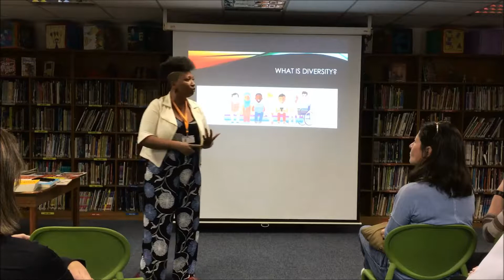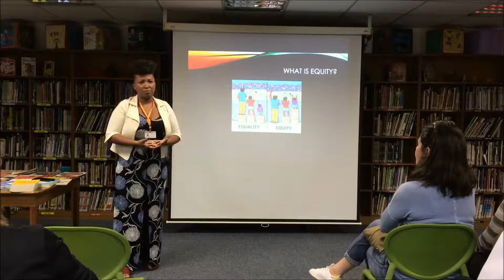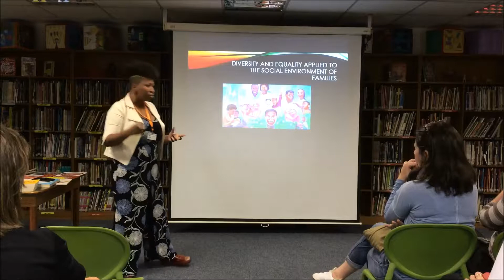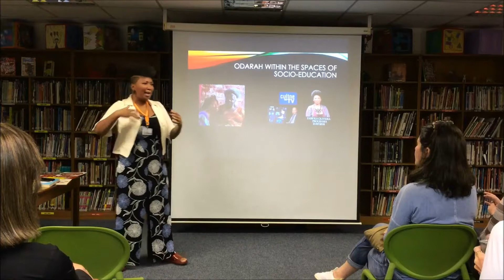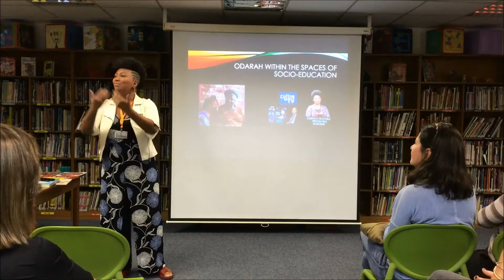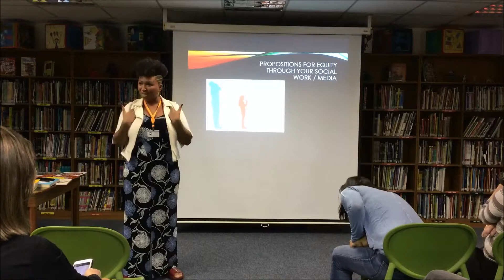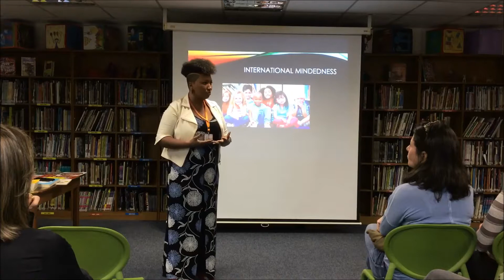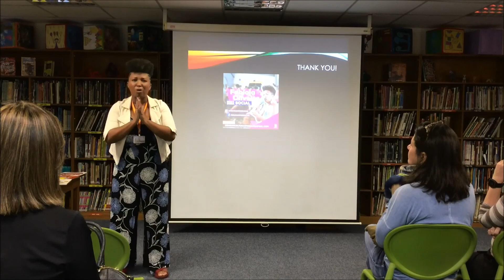TBSRJ 2019-03-29 Lecture - Fabíola Oliveira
On 29-March-2019, we were honoured by the presence of Fabíola Oliveira, during her talk at Botafogo Site. Fabíola is pedagogue and Executive Director at ‘Odarah Cultura e Missão’ and came for an open conversation about empathy and diversity shedding light to the concepts of equality and equity (social, racial, regional, physical, etc). Thank you, Fabíola, for sharing your knowledge with us!
“ The information contained in the multimedia content (“Video Content”) posted represents the views and opinions of the original speakers of such Video Content and does not necessarily represent the views or opinions of The British School, Rio de Janeiro (“TBSRJ”) or its associates. TBSRJ does not make any representation or warranties with respect to the accuracy, applicability, fitness, or completeness of the Video Content. TBSRJ does not warrant the performance, effectiveness or applicability of any sites listed or linked to in any Video Content. The Video Content is not intended to be a substitute for professional educational or medical advice, diagnosis, or treatment. Always seek the advice of your educational professional or physician or other qualified provider with any questions you may have regarding educational and/or medical condition. Never disregard professional advice or delay in seeking it because of something you have read or seen on this Site. TBSRJ hereby disclaims any and all liability to any party for any direct, indirect, implied, punitive, special, incidental or other consequential damages arising directly or indirectly from any use of the Video Content, which is provided as is, and without warranties."
"As informações contidas no conteúdo multimídia (“Conteúdo de Vídeo”) postado representam as opiniões e pontos de vista dos palestrantes originais deste Conteúdo de Vídeo, e não representam necessariamente as visões ou opiniões da The British School, Rio de Janeiro (“TBSRJ”). A TBSRJ não faz nenhuma validação quanto à precisão, aplicabilidade, adequação ou integridade deste Conteúdo do Vídeo. A TBSRJ não garante o desempenho, eficácia ou aplicabilidade de nenhum site listado ou vinculado a qualquer Conteúdo de Vídeo. O Conteúdo do Vídeo aqui apresentado não se propõe a substituir orientação educacional, diagnóstico ou tratamento médico profissional. Sempre procure a orientação do seu médico ou de outro profissional qualificado perante a qualquer dúvida que possa ter em relação à condição educacional e/ou médica. Nunca desconsidere ou deixe de buscar nenhum tipo de orientação profissional em função de algo que você tenha lido ou assistido neste site. A TBSRJ se isenta de toda e qualquer responsabilidade perante qualquer parte por quaisquer danos diretos, indiretos, implícitos, punitivos, especiais, incidentais ou outros decorrentes, direta ou indiretamente, de qualquer uso do Conteúdo de Vídeo, na forma em que se apresenta e sem autorização.”